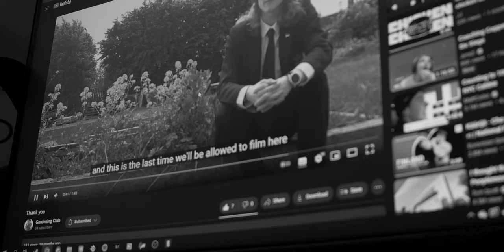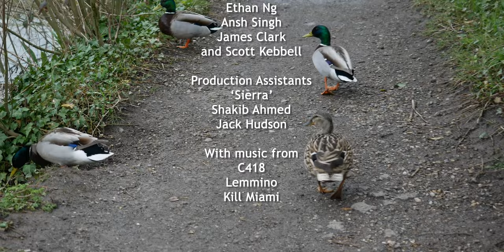The Gardening Story Part 3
The long awaited final part of the gardening trilogy is here! In this episode, we hear from several former members to reflect on their times and experiences at the club one year on as well as an insight into the state of the garden today. There was a lot of great conversation and it was very difficult to cut down to fit into a reasonable length but I'm very happy with how the final product turned out. - Will

Directed and Presented by Will Farmer
With Olly McCarthy
Harry Howard
Sam Owens
Bella Pickup
Aaron Wells
Jack Hudson
Ethan Ng
Ansh Singh
James Clark
and Scott Kebbell

Production Assistants
'Sierra'
Shakib Ahmed
Jack Hudson

Music
C418 - Aria Math
C418 - Moog City 2
C418 - Wet Hands
C418 - Sweden

Lemmino - Cypher
(Creative Commons Attrubutions)

Kill Miami - Industry of Design
Kill Miami, Riddle - Evening Bork

Captions have been auto generated in Adobe Premiere Pro and translated by Google so may not be 100% accurate.

This will be the final video from Westcliff Gardening Club as I move on to other personal projects on @wjfarmer. (Although if YT ever let me have the multi language audio tracks feature I may release a theatrical directors cut with commentary but that still won't be on this channel). Thank you again for watching and for the final time, happy gardening.